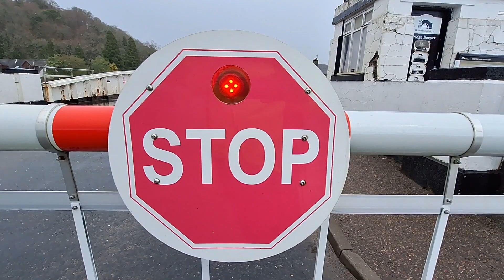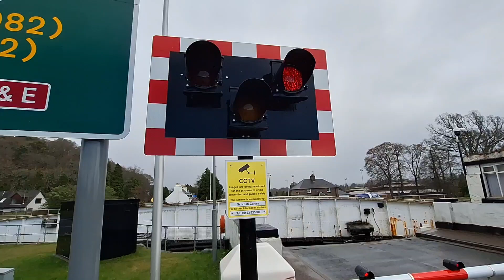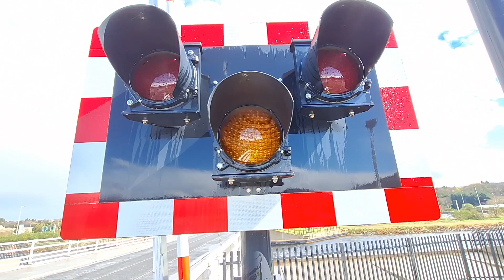Caledonian Canal Swing Bridges in Inverness